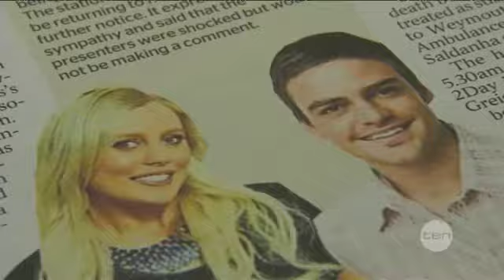Hoax DJ takes action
Former 2day FM radio host Mel Greig is looking to sue former employer Austereo for failing to provide a safe workplace